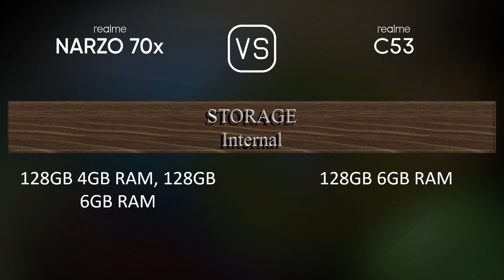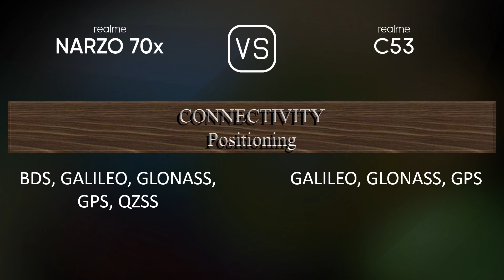Realme Narzo 70x vs. Realme C53: A Comparison of Specifications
This video overviews the Realme Narzo 70x and the Realme C53 in a parallel comparison of specifications.

00:33 LAUNCH
00:41 NETWORK
00:44 BUILD MATERIALS
00:55 BODY
01:09 DISPLAY
01:20 PLATFORM
01:34 STORAGE
01:41 MAIN CAMERA
01:56 SELFIE CAMERA
02:06 SOUND
02:13 CONNECTIVITY
02:35 BATTERY
02:53 MISC